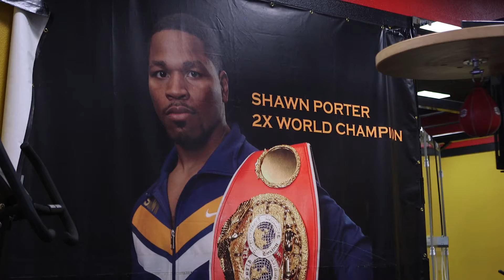Porter says WBC title on the line drew Garcia out to fight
Former boxing champion Shawn Porter discusses his upcoming bout against Danny Garcia for the WBC welterweight belt during an open workout he held in August in Las Vegas.